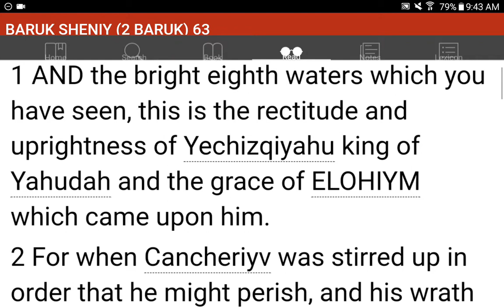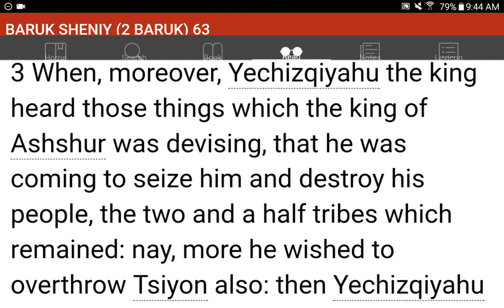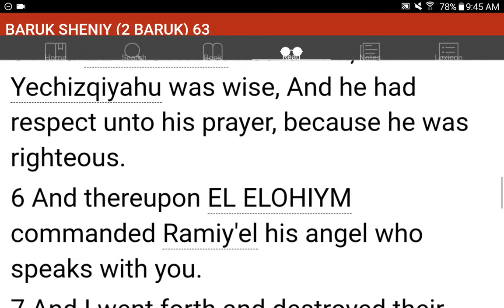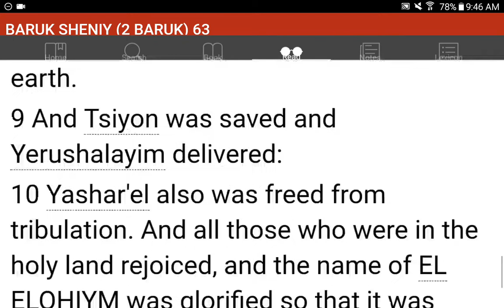💜h?™ "What's the MOST HELPFUL & SIMPLEST WAY that WORKS?"™ GIVE 1P/Month NOW! GCash